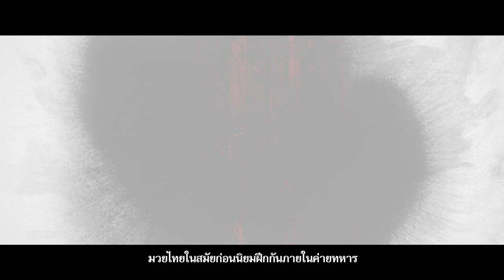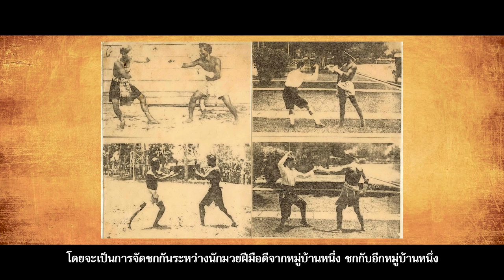Muay Thai EP.1 | The history of Muay Thai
Back in history, Muay Thai has evolved over many generations. It has merged harmonious many cultural together as Spiritual beliefs, black magic, songs, literature, moral and ethics. From past to present, it is a tradition that Thai boxers still abide to practice as Khrop Khru Ritural, Wai Khru Ritural and Boxing dance.